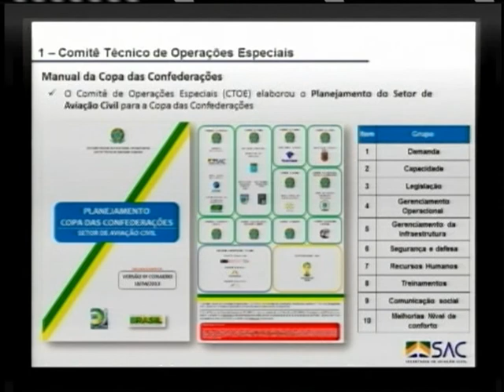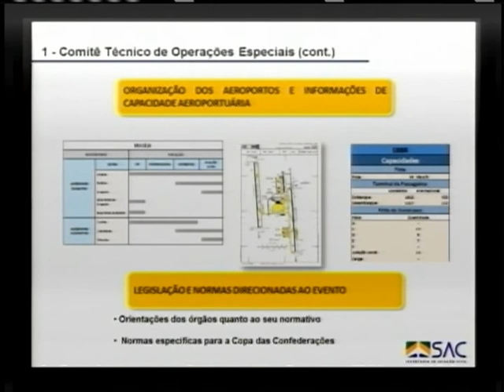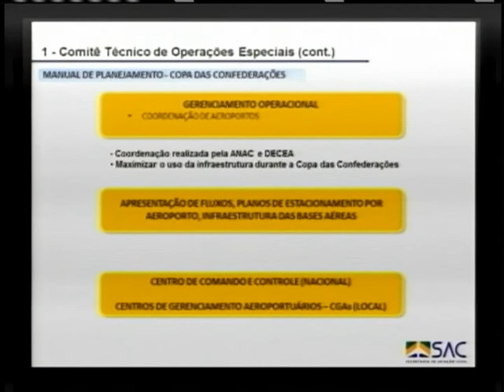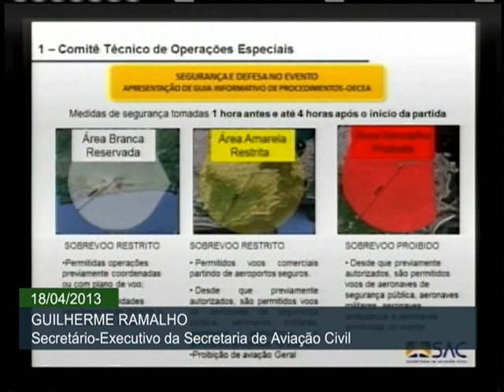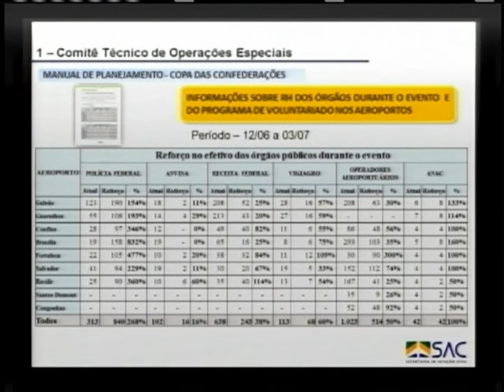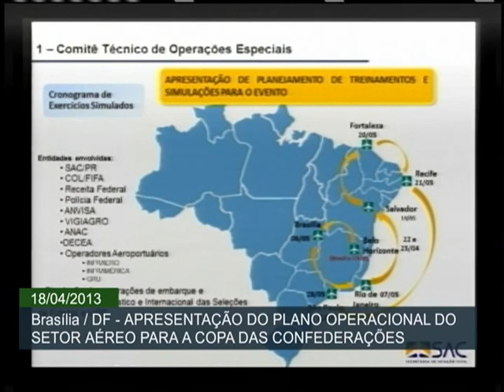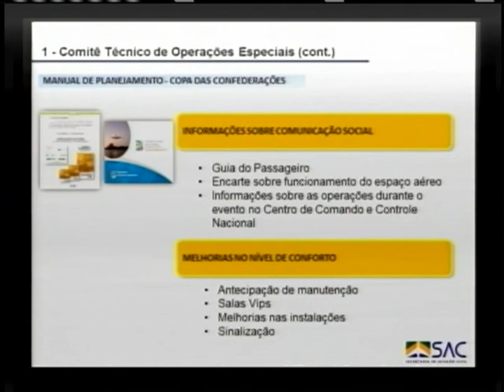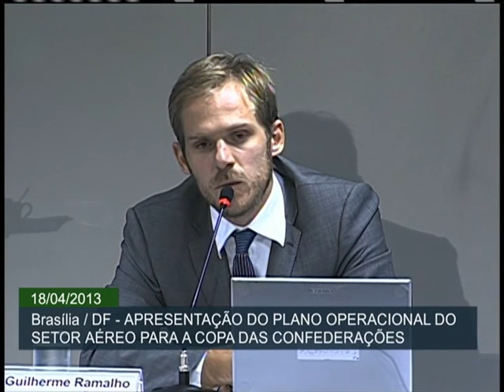Setor aéreo terá centro de controle especial para Copa das Confederações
ATIVIDADES DO GOVERNO - 18.04.13: Foi apresentado nesta quinta-feira (18), em Brasília, o Plano Operacional do Setor Aéreo para a Copa das Confederações 2013. A ação prevê a criação de um Centro de Comando e Controle no Rio de Janeiro - que funcionará 24h durante o evento esportivo - e estabelece três níveis de segurança para o espaço aéreo brasileiro no período dos jogos. O documento foi elaborado pela Comissão Nacional de Entidades Aeroportuárias (Conaero).